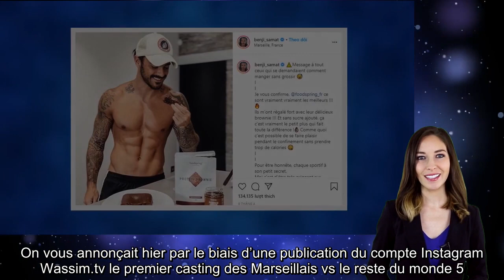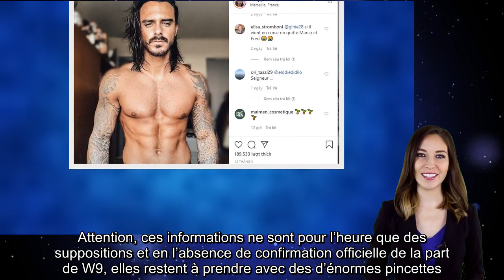Benjamin Samat au casting des Marseillais vs le reste du monde 5 Un détail sème le doute